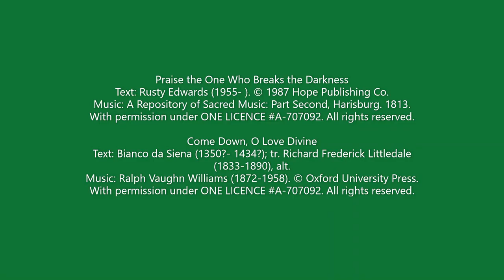Ninth Sunday after Pentecost 2021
A Service of the Word from St. Luke's Anglican Cathedral, Sault Ste. Marie, Ontario, in the Diocese of Algoma, on the Ninth Sunday after Pentecost, July 25, 2021. The service is lead by the Venerable Hugh Hamilton, Archdeacon Emeritus, and the sermon is given by the Very Reverend James McShane, Dean of Algoma.

Praise the One Who Breaks the Darkness

Text: Bianco da Siena (1350?- 1434?); tr. Richard Frederick Littledale (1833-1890), alt.